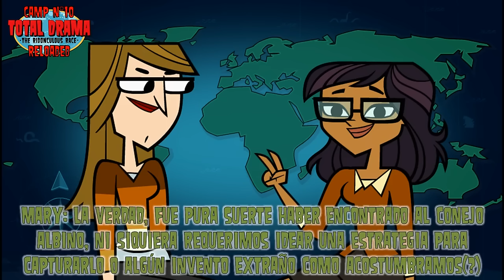Camp 10 'RRR' Capitulo 15 'Conejos, Aeroplanos y Nuevos Compañeros'.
Lista de participantes:
- Ñoños: Christopher Gonzales y Mazu Pegazu
- Genias: Javi Shutuv y Marco MA
- Hermanastros: Mariano Bedini y Doan DT
- Rockeros: David Reyes y AriSeb DT
- Papá e Hijo: Hannah Moreno y Daniel Villalobos
- Profesionales de TV: Emanuel Chávez y Paula Garcia
- Góticos: Nahuee Silva y Pier Luiggi
- Enamorados: Ian San Martín y Alexandro Martin
- Mejores Amigos: Humberto Rojas y Elian Chumbimune
- Bailarines Sobre Hielo: Damian Hydre y Susano Mateo
- Amigos Con Beneficios: Alvaro Lagos y Andres Mora
- Conocidos Desconocidos: Mickey Lima y Joaquin Ocampo